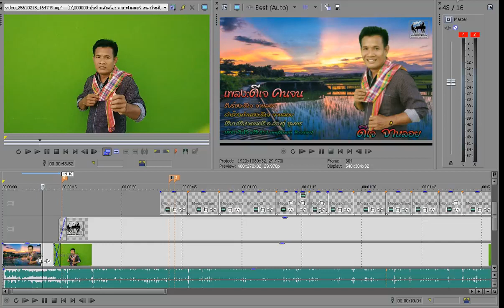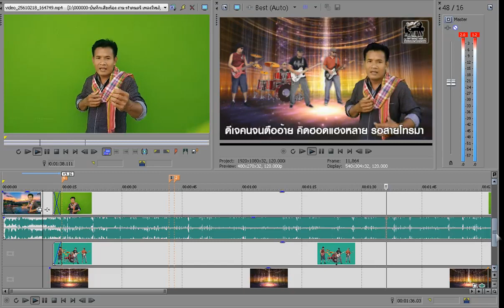เบื้องหลัง งานตัดต่อ MV ดีเจคนจน ดีเจ จ่าหลอย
เบื้องหลังงานตัดต่อ MV
เพลง ดีเจคนจน V.2
ขับร้อง ดีเจ จ่าหลอย
คำร้อง ทำนอง ดีเจ จ่าหลอย